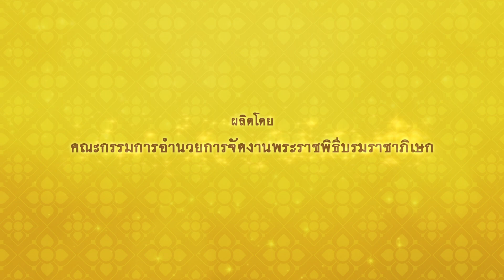สารคดีพระราชพิธีบรมราชาภิเษก ตอนที่ ๑๑ เสด็จออกมหาสมาคม